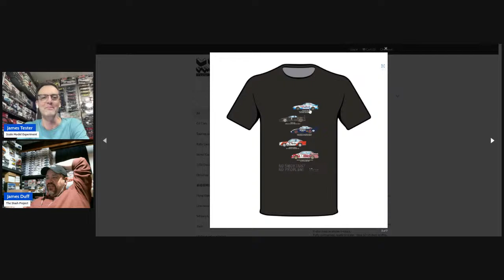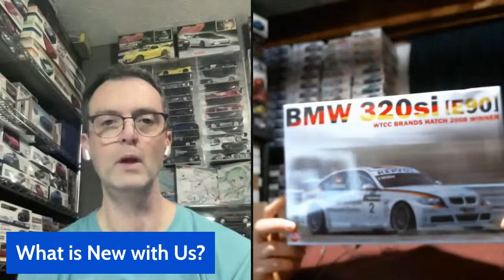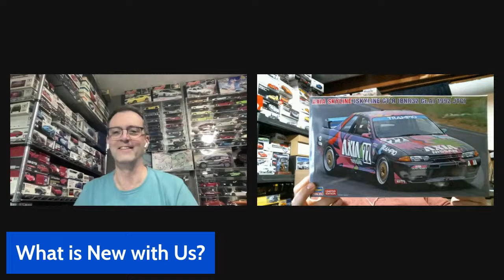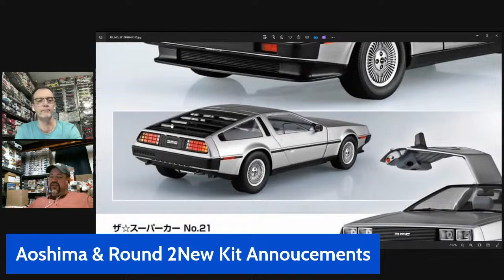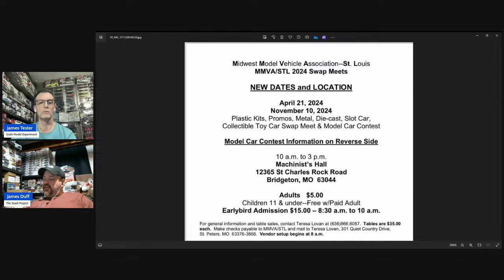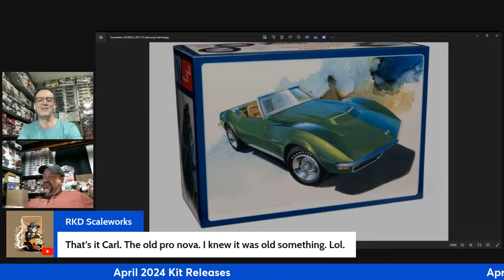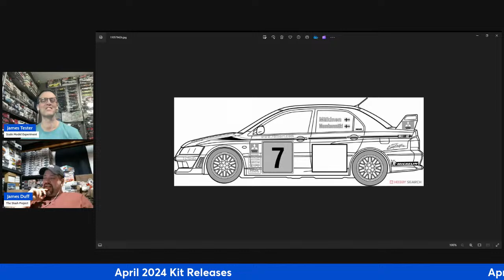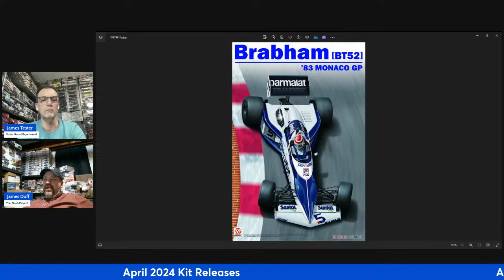The Automotive Podcast - Episode 5 - Shows Galore & April Releases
Join us this time as James (SME) gives show reports on the Buckeye Scale Classic in Columbus, Ohio, and DAAM Spring Show in Detroit, Michigan.  We talk about some new kit announcements as we head into the lead up to the Shizouka Hobby Show, as well as the April 2024 Kit Releases.  We'll also delve a little bit into the business side of the hobby as we talk about International Kit Distribution.